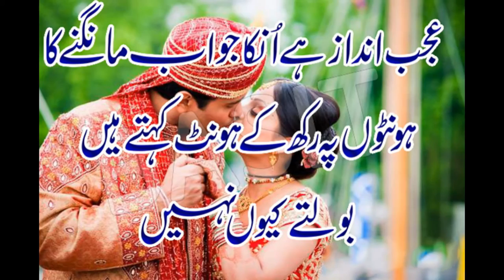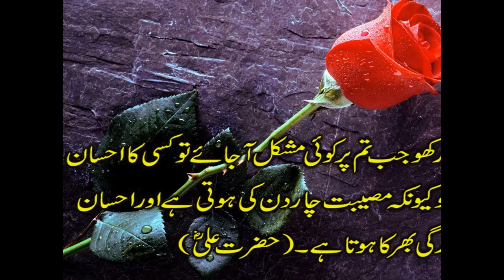Best 2 line shayari in urdu 2016